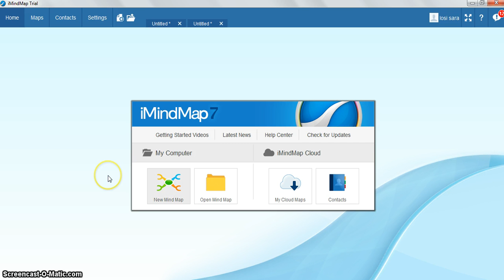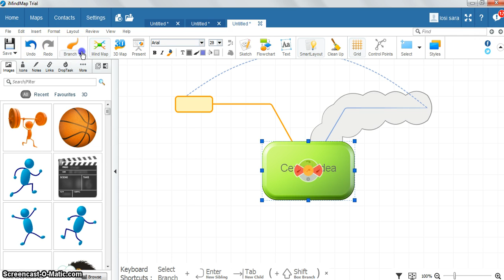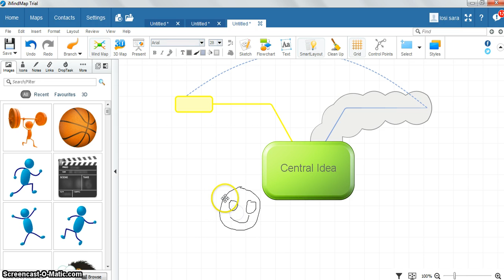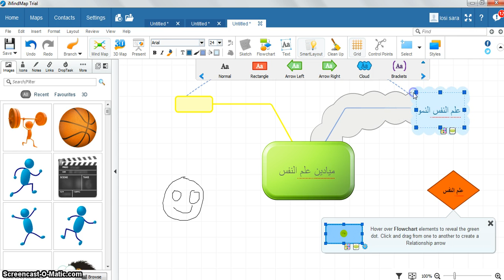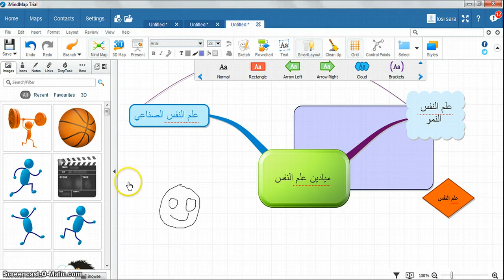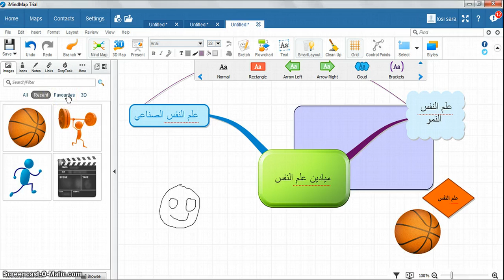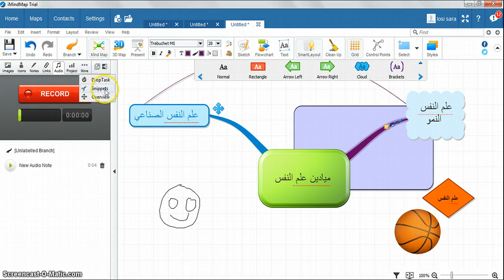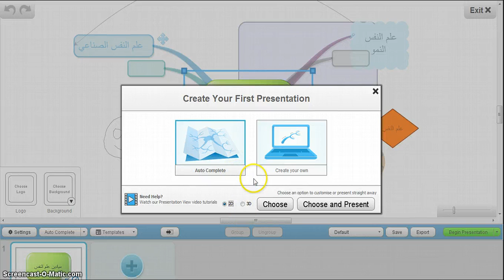iMindMap 7: Tutorial 02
iMindMap is a widely used commercial mind mapping and creative thinking software - developed by world leaders in innovation, OpenGenius - for individuals who want to capture their best ideas, and turn them into actionable tasks. iMindMap lets you create, edit, view, and share your mind maps with others quickly and easily. It is available for PCs, mobile devices, and online. This instructional training video was created by pre-service and in-service teachers in the College of Education at Kuwait University and supervised by Dr. Ammar H. Safar.